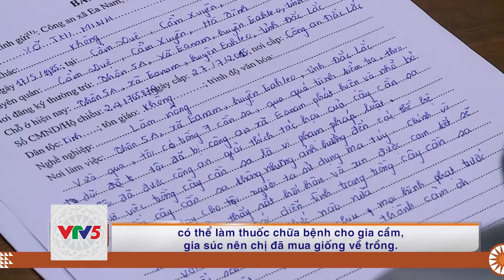[TIẾNG Ê ĐÊ] GIA TĂNG TÌNH TRẠNG TRỒNG CÂY CẦN SA TRÁI PHÉP | VTV5